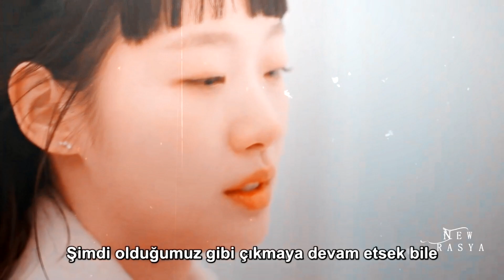Duygusal Kore Klip | Sevgilisini Başka Bir Kadın İle Gördü | Yumi's cells | Söz Bitti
Dizi Adı : Yumi's cells